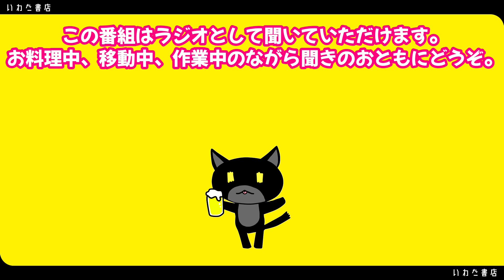No197 読んだ本の話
『やがて訪れる春のために』
はらだみずき

2019年6月チャンネル開始。